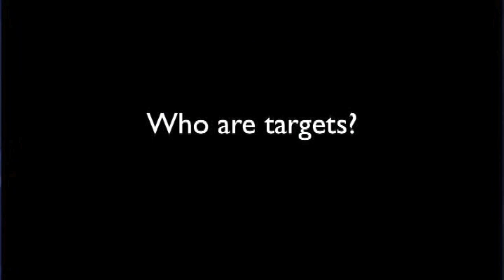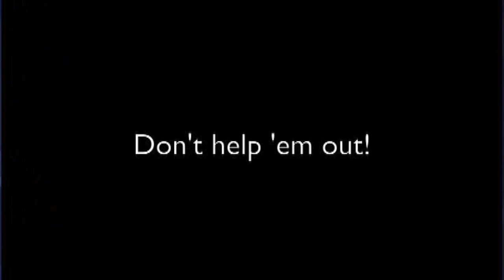Secure you ID from Adrian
Business at its Best host Dale Dixon recently interviewed convicted scammer Adrian Gunn in the Idaho Department of Corrections center in Boise, Idaho, about how he works his scams, his targets, and his reasons.